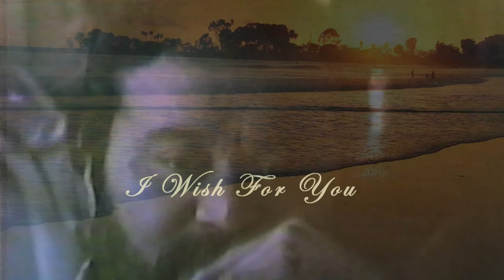I Wish For You...Msg to my kids from mom and dad................................tsrgp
message to Robert, Lisa, and Marie...
From Denise and I...